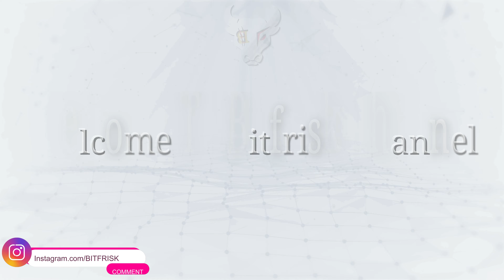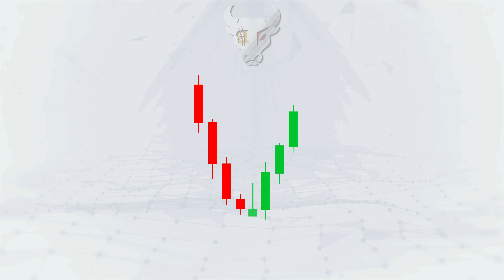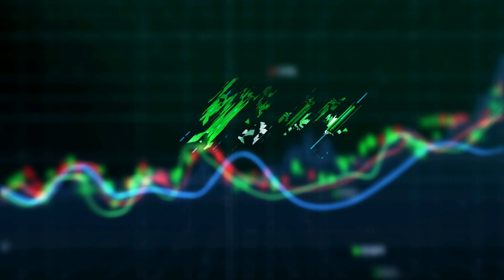دوره رایگان پرایس کشن | جلسه ۵ کندل چکش وارونه | Inverted Hammer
آموزش صفر تا صد پرایس اکشن از مبتدی تا پیشرفته.
در این ویدیو کندل استیک چکش وارونه یا همر وارونه به همراه مثال آموزش داده شده.
دوره رایگان ترید و پرایس اکشن.